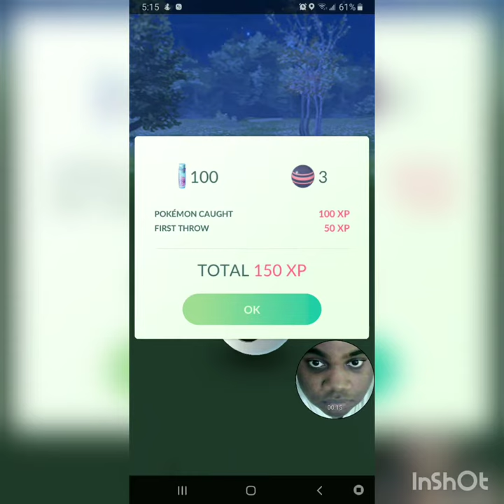Oswaggbu's Pokemon Go Adventures - episode 5